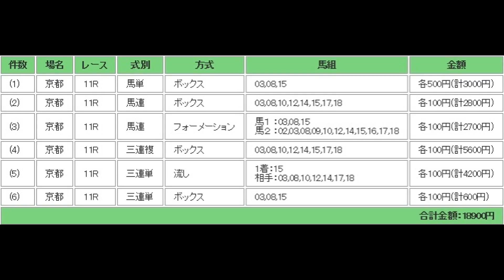エリザベス女王杯（G1） 予想馬柱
2015年11月15日　京都競馬場　メインレース　エリザベス女王杯（G1）　予想馬柱